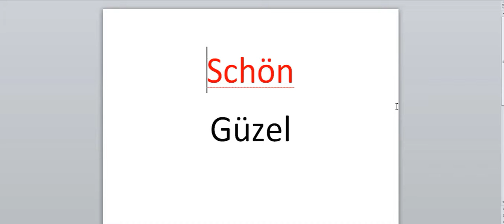Her Gün Bir Almanca Kelime - 223